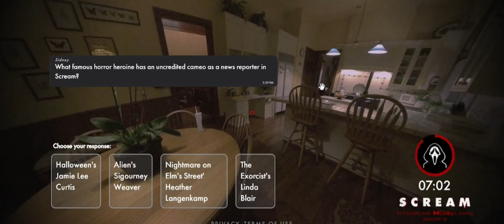Can NightWolf Survive the scream house?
IDFC CREDITS TO CHRUNCH